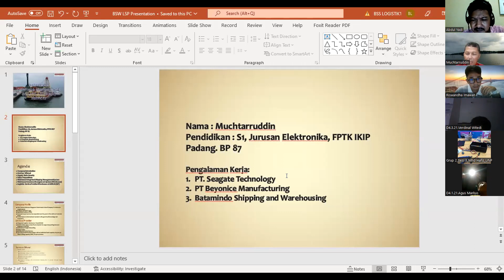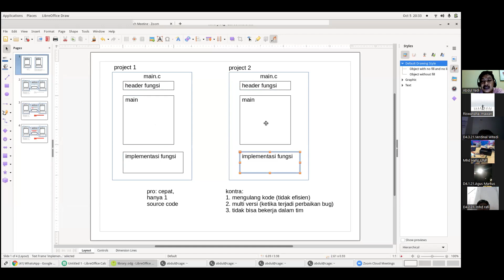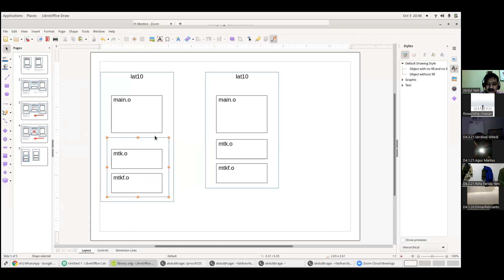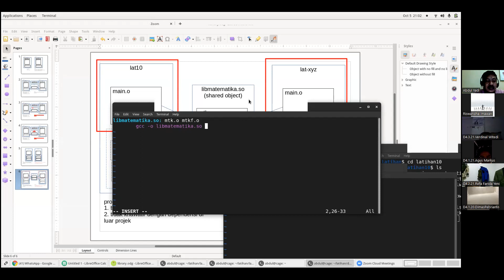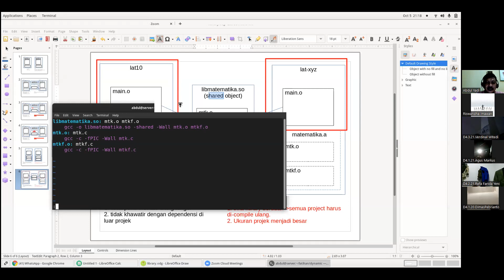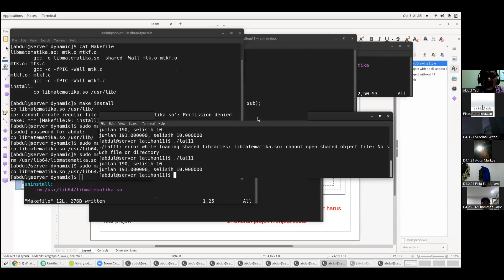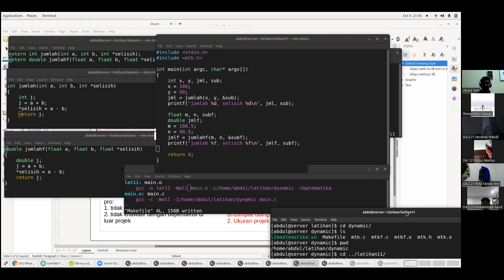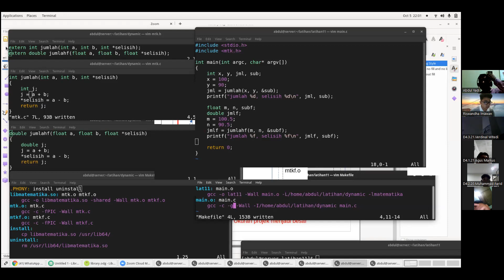Sistem Programing #10 - Dynamic Library - Bersama Pak Muchtarrudin (Dewan Pengarah Alumni UNP Kepri)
Program Studi Teknologi Rekayasa Sistem Elektronika
Pemograman C in Linux dengan Materi Library

terimakasih buat semuanya yang sudah support